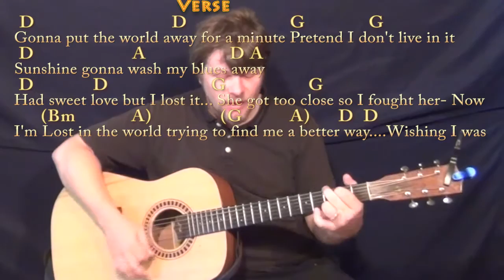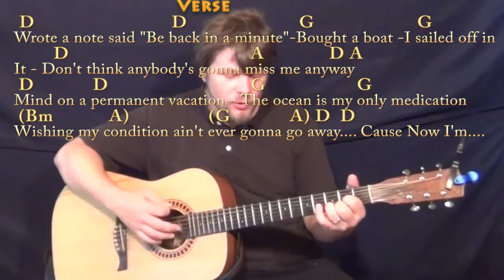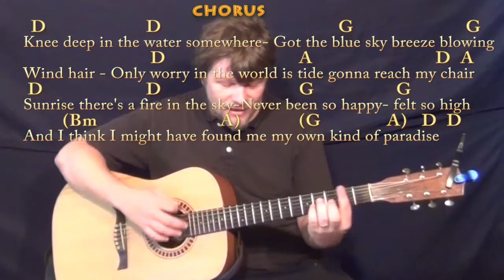Knee Deep (Zac Brown) Strum Guitar Cover Lesson in D with Chords/Lyrics